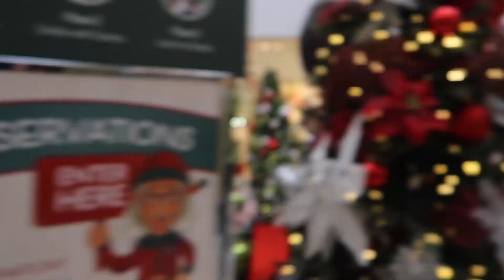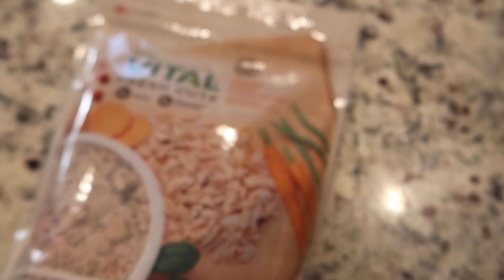VLOGMAS Day 13: Shopping For Home Trip !!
WELCOME TO THE T&D FAMILY… LOVE YOU GUYS AND LOVE THE SUPPORT YOU GUYS HAVE BEEN SHOWING ROAD TO 500,000 SUBSCRIBERS MAKE SURE YOU GUYS LEAVE A LIKE, COMMENT, AND SUBSCRIBE !!

-SOCIAL MEDIA’S (Instagram)

-SOCIAL MEDIA’S (Snapchat)

DAVON’S SNAPCHAT
 -Davonb0089

TATY’S SNAPCHAT
 -Tatyana.marie13

Make sure you join our TikTok Community -TatyandDavon

Love all you guys and if u missed our lasted videos here are the recent ones below

Leave a comment of more video ideas and don’t be scared to come up to us in person if you see us guys we love to take pictures